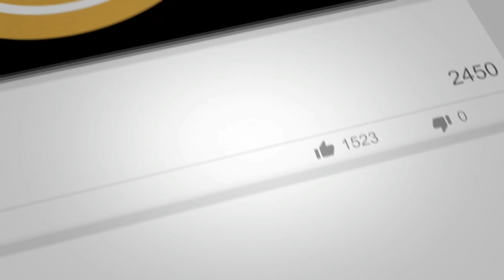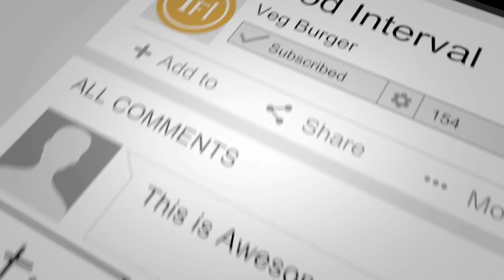How To Make Pav Bhaji Recipe | Street Food | The Food Interval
Full Written recipe for Pav bhaji

Prep time: 30-35 minutes
Cooking time: 30-35 minutes
Serves: 7-8 people

Ingredients:
● Cloves 20-22 nos.
● Star anise 4-5 nos.
● Black cardamom 5-6 nos.
● Cinnamon 3-4 sticks
● Bay leaf 4-5 nos.
● Kashmiri red chillies 20-25 nos.
● Kaala namak 1 tsp
● Aamchur powder 1 tbsp

Pre prep
Ingredients
Red chilli paste:
● Kashmiri red chillies 15-20 nos. (deseeded & soaked)
● Water as required
Garlic paste:
● Garlic cloves 3/4th cup
● Water as required
Boiling veggies:
● Boiling water
● Phool gobhi 1 medium sized
● Hare matar 3/4th cup
● A pinch of haldi powder
● A pinch of salt
Method:
● For red chilli paste, transfer the soaked kashmiri red chillies in a mixer grinder, add water as required & grind in a fine & runny paste.
● For garlic paste, transfer the garlic cloves in a mixer grinder, add water as required & grind in a fine & runny paste. The consistency should be watery.
● For boiling the vegetables, set water for boiling in a stock pot, add the veggies, haldi & salt, boil and cover until it turns soft & is cooked. Once its cooked strain the water & keep aside.

Base bhaji
Ingredients:
● Butter 50 gm + oil 2 tbsp
● Jeera seeds 2 tsp
● Onions 2-3 medium size (chopped)
● Capsicum 2 medium size (chopped)
● Potatoes 7-8 medium size (boiled & mashed)
● Tomatoes 7-8 medium size (chopped)
● Boiled green peas
● Boiled cauliflower florets
● Beetroot 1 medium size (boiled & grated)
● Fresh coriander a handful (chopped)
● Salt to taste
● Prepared pav bhaji masala 2 tbsp
● Green chilli paste (paste of 2 green chillies)
● Prepared garlic paste 7-8 tbsp
● Prepared red chilli paste 7-8 tbsp
● Hot water as required
For tadka:
● Butter 50 grams
● A pinch of jeera seeds
● Prepared red chilli paste 4-5 tbsp
● Garlic paste/water 2-3 tbsp
● Pav bhaji masala 1 tsp
● A pinch of garam masala
● Salt to taste
● Freshly chopped coriander leaves
● Butter as per your preference
● Lemon juice 1 tsp
Method:
● Set a big size tawa on medium high heat, add butter & oil, further add jeera & allow it to crackle, add onions and cook until they turn pinkish in colour.
● Further add capsicum and cook on high flame for 2-3 minutes.
● Further add the boiled & chopped veggies, salt, prepared pav bhaji masala, powdered spices & green chilli paste, mix it really well & try to break down the veggie chunks with the spatula.
● Further add prepared garlic and chilli paste, mix well and initially add 1-2 cups of hot water, now use a pav bhaji masher and start to mash the bhaji really well, keep the flame low and mash until the bhaji is almost crushed.
● You can adjust the consistency of the bhaji by adding additional hot water, i like the consistency of my pav bhaji to be little thin just like the street vendors do, you can adjust the consistency of the bhaji as per your preference. The whole process of cooking will take about 15-20 minutes.
● The base of the bhaji is ready, let the bhaji simmer on low flame by the time you can make the tadka that needs to go on the bhaji.
● For tadka, set a pan on medium heat, add butter, jeera, prepared red chilli paste & garlic paste, pav bhaji masala and garam masala, cook on medium high flame for 1-2 minutes, further add the tadka into the bhaji & mix well.
● Check for the seasoning and adjust the salt as per taste.
● Further add freshly chopped coriander leaves, butter and lemon juice, mix well and cook on medium heat for 2-3 minutes, your bhaji is ready to be serve with nice soft buttery pav.

For Red Garlic Chutney and Assembly continued in the comment section below